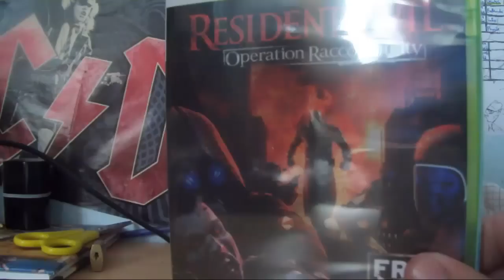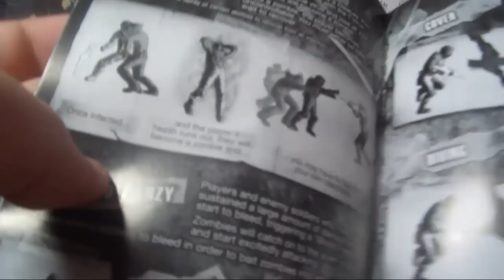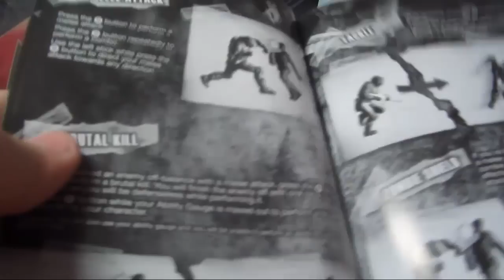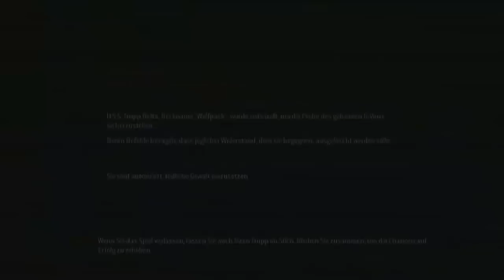#01 Let's Play Resident Evil Operation Raccoon City (DE-HD) - INTRO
Es geht endlich los mit Resident Evil Operation Raccoon City =))
Wenn ihr kein Bock auf das neue YT Design habt, bzw. ihr nicht damit klar kommt .. schaut einfach auf der Playlist Seite vorbei ;)

Viel Spaß euer Jayden (: